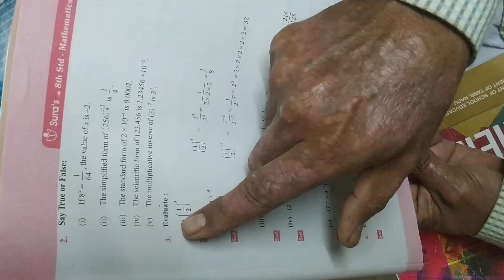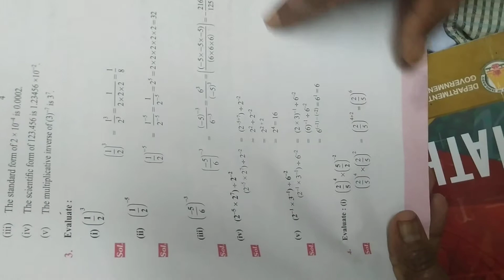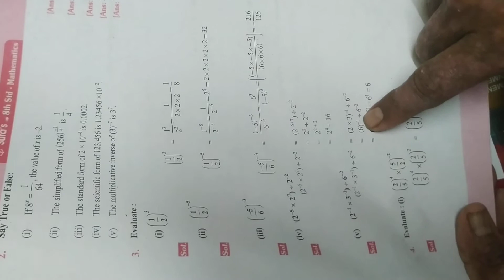maths 8 ex 1.6 evaluate